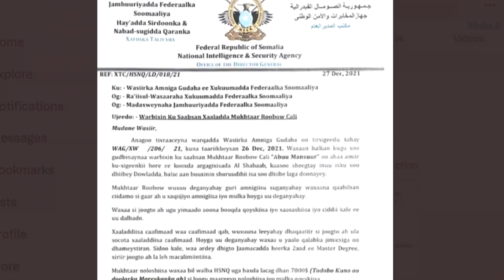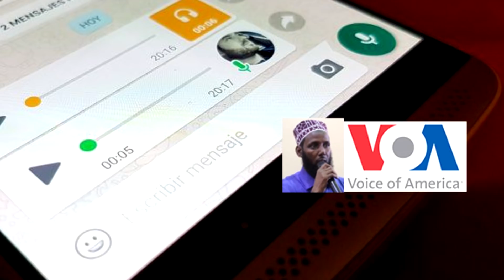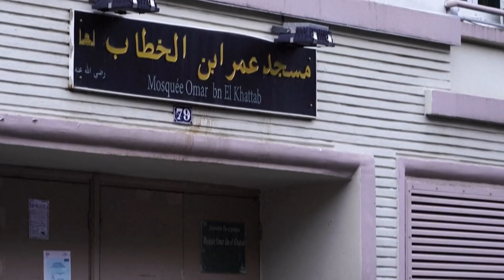Wararkii ugu Danbeeyey Maxaa Kadhashay Arintii Roobow & Sirdoonka Soomaaliya Nisa